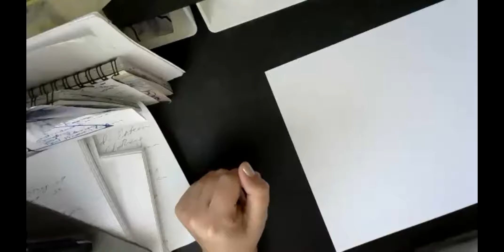Pyramid of Consciousness - Level 1 Active Conscioussness - Intro to the Basics course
To learn how to draw Neurographica fully, join us for the Basics course in Neurographica.  For more info and to register

To learn how to draw Neurographica on a professional level (Certified Specialist course in Neurographica) and start using this wonderful method in your professioanl practice, please email

To start usinig Neurographcia within your professional practice welcome to register for the Specialist in Neurographica course.
We will be holding special NeuroLotus and NeuroRain session, as an intro to the Specialist course on Mondays October 18 and 26 at 12 pm EST.

Welcome to the World o Neurographica - the revolutionary transformational Art method that helps you transform stress and fear into an amazing work of art. NeuroGraphic Art is a way to allow a person to transform one’s stress and fear by drawing freeform lines and then later using a specific algorithm to transform the stress into a beautiful work of art.  This video explains the basic steps and elements of making NeuroGraphic Art.

Neurographica, a new Transformational Art Method that is used by art therapists, psychologists, coaches, healers, and other practitioners in the field of sociology, psychology, and other therapeutic practices.

Therapists from all over Europe have been using Neurographica to help their clients, students, as well as friends, and families to get from the condition of helplessness into the condition of power and confidence.

Neurographica is finally here in the US and we welcome you to come and discover this magical tool!

Join the Basics in Neurographica Course and learn how to use this amazing technique in your personal and professional life:

Neurographica was created by Pavel Piskarev, Ph. D. who founded the practice of Neurographica, schematized it, and founded an Institute of Psychology of Creativity that certifies Official Instructors and Coaches in Neurographica.

As a Certified Instructor and Coach of Neurographica, I am very happy to present to you what Neurographica is and how it can be beneficial to you in your professional and personal life.

For personal, and/or group classes on NeuroGraphic Art, as well as 1:1 Coaching by Certified Neurographica Instructor and Coach Lana Shalumov, MSED contact at

Enjoy the Magic!